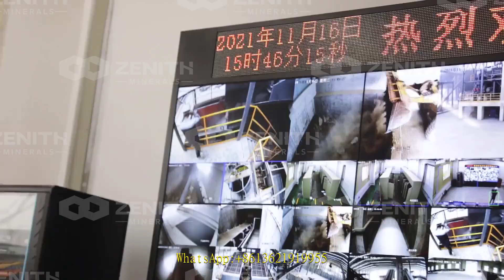granite crusher from usa